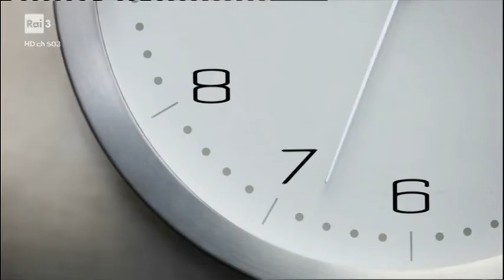mezz'ora in più - domenica 17 giugno 2018 - PROMO